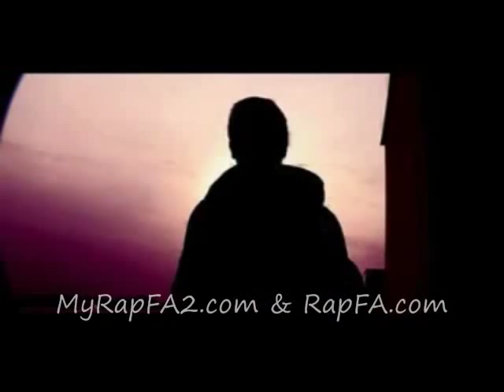Hesam Steps - Jade Telo HQ.-new track 2010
ahange jadide hesam step be esme jade telo...